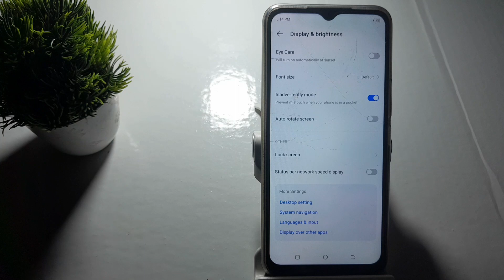how to on inadvertently mode in techno Spark 8c